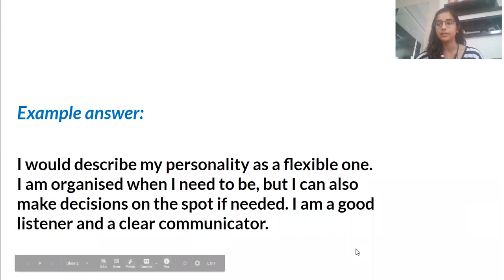How would you describe your personality Katha